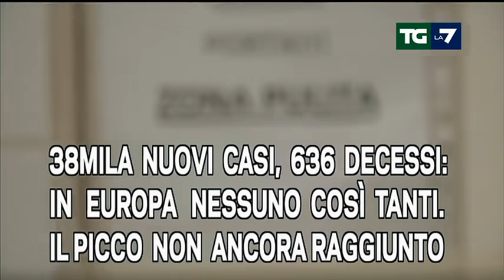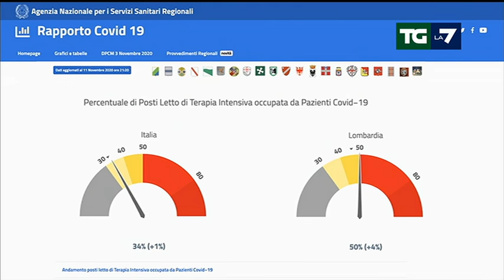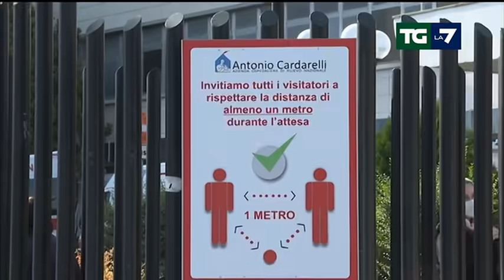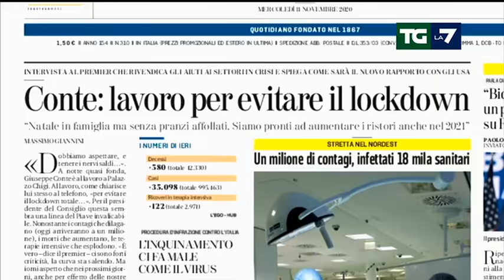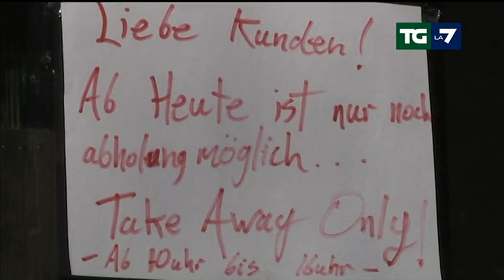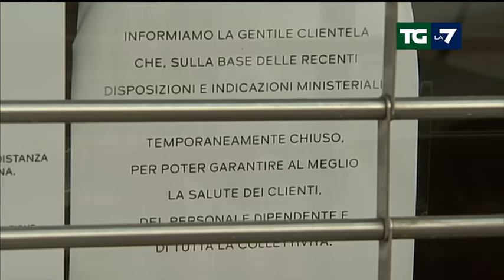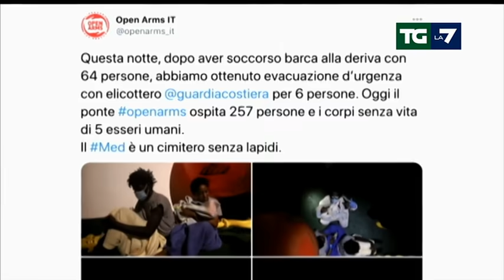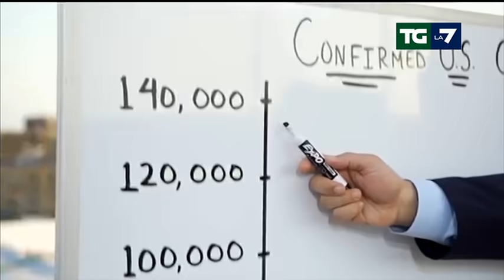Edizione delle ore 20.00 del 12/11/2020